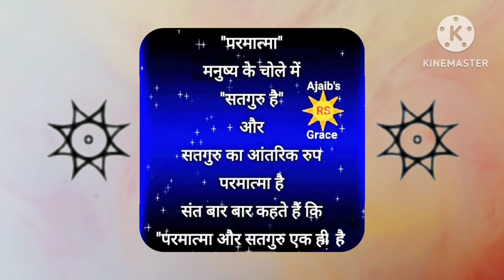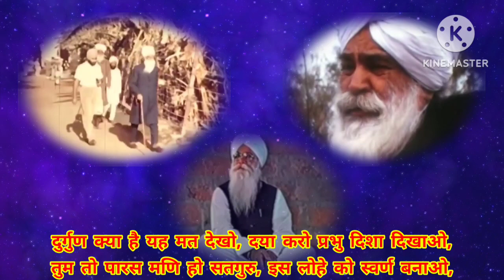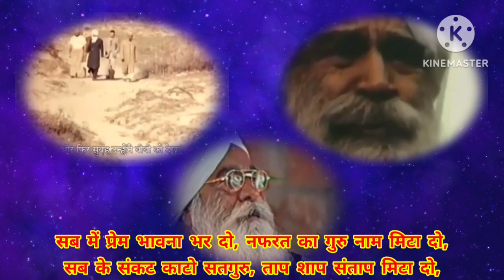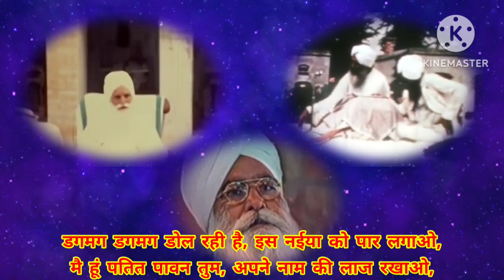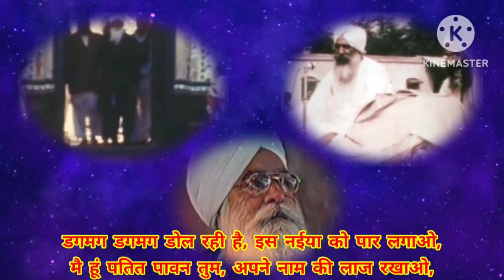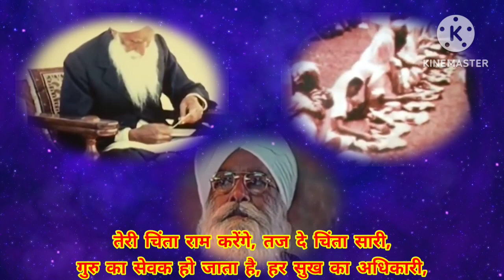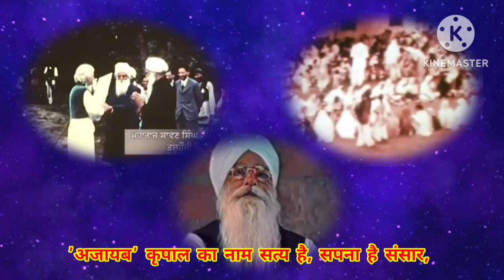हे सावन हे कृपाल दुर्गुण क्या है... बानी : संत अजायब सिंह जी है..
Bhajan : Hey Sawan Hey Kripal durgun kya hai yeh mat dekho ...

Lyrics : Sant Ajaib Singh Ji

Voice : Ganesh Rudra

Video edit by : Ganesh Rudra

Hail Hail Satguru We Have Only Your Support 🙏🙏

धन धन सतगुरु अजायब तेरा ही सहारा 🙏🙏

Radhaswami ji 🙏🙏💖😊